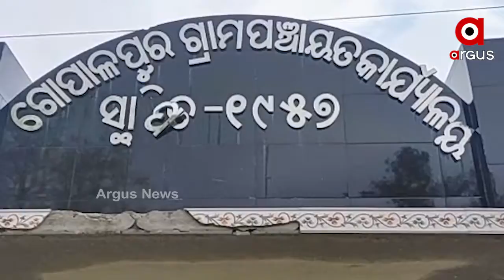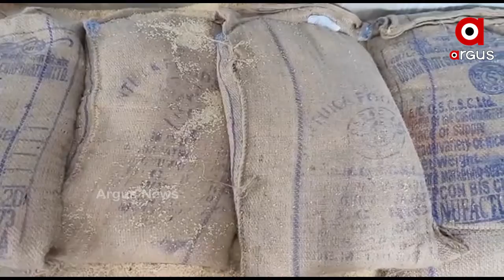ଦଳୀୟ ଭିତ୍ତିରେ ବଣ୍ଟାଯାଉଛି ରିଲିଫ ସାମଗ୍ରୀ...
ସରକାରୀ ଦଳର ଅଯୋଗ୍ୟ ହିତାଧିକାରୀ ମାନେ ରିଲିଫ ସାମଗ୍ରୀ ହାତେଇ ନେଉଥିବା ବେଳେ ତାଲିକାରେ ନାଁ ଥାଇ ବି ରାସନ ସାମଗ୍ରୀରୁ ବଞ୍ଚିତ ପ୍ରକୃତ ହିତାଧିକାରୀ । ଆଉ ଏନେଇ ସରକାରୀ ଅଧିକାରୀଙ୍କୁ ଜବାବ ମାଗିଲେ ବାବୁ କରୁଛନ୍ତି ବିତଣ୍ଡା ଯୁକ୍ତି । ଏମିତି ସାଂଘାତିକ ଅଭିଯୋଗ ଆସିଛି ଯାଜପୁର ଜିଲ୍ଲା ବଡଚଣା ବ୍ଲକ ଗୋପାଳପୁର ଗ୍ରାମପଞ୍ଚାୟତରୁ ।